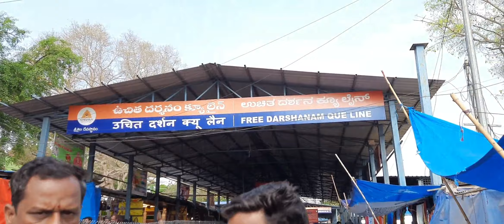श्रीशैलम मल्लिकार्जुन | Srisailam Mallikarjuna Jyotirling | Srisailem Temple | Srisailem Dam View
Srisailam is a small town in the state of Andhra Pradesh, Srisailam has great reverence in the minds of Hindu devotees in India as it is one of the most sacred places of Worship. Srisailam has the shrine of Lord Mallikarjuna, which is one of the oldest shrines in Southern India.